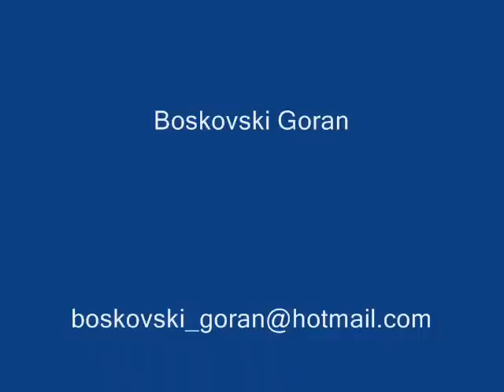kopanicarstvo wood carving rezba